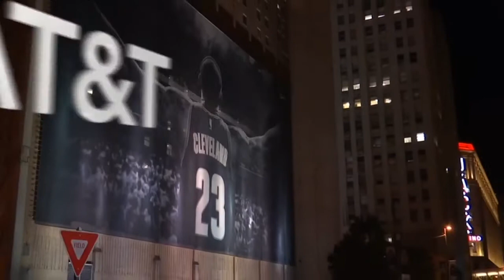Indiana Pacers vs Cleveland Cavaliers | Full Game Highlights | January 26, 2018 | 2017-18 NBA Season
Indiana Pacers vs Cleveland Cavaliers | Full Game Highlights | January 26, 2018 | 2017-18 NBA Season lebron james victor oladipo